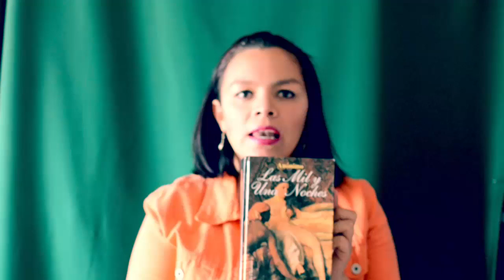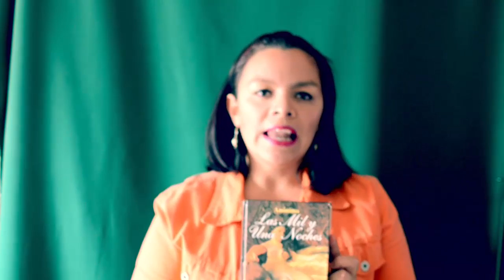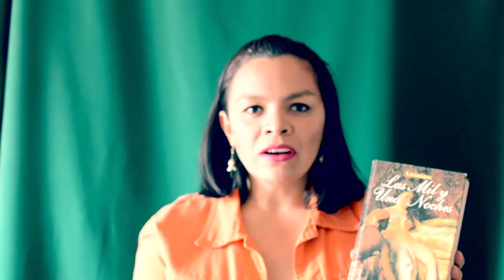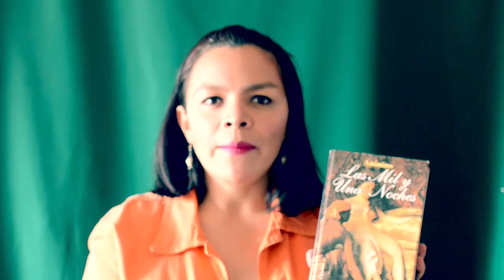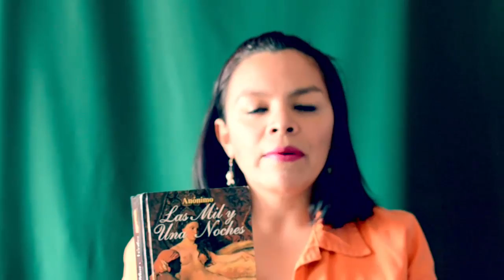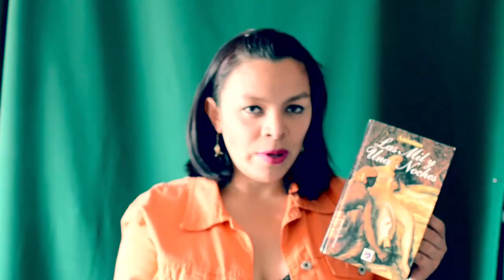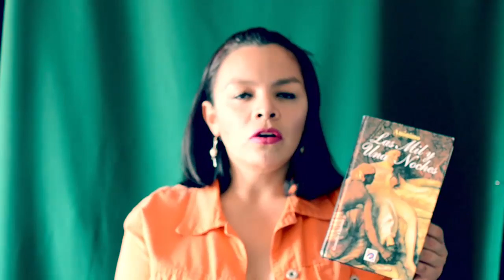Mil y un historias árabes y más ....DESMENUZANDO EL LIBRO #2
Les traemos un nuevo video de la serie DESMENUZANDO EL  LIBRO.
En esta ocasión nos fuimos hasta oriente para hablar del siguiente libro, ojala lo disfruten y los que no lo han leido corran a leerlo.